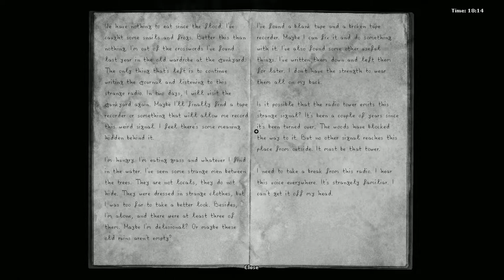Elephants and Mushrooms - DARKWOOD